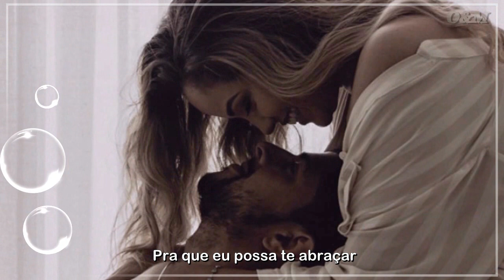Nando Reis e AnaVitória - N ( Legendado )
▬▬▬▬▬▬▬▬▬ஜ۩۞۩ஜ▬▬▬▬▬▬▬▬▬

Nando Reis ex Titãs com suas filiações, Anavitória que é um duo musical brasileiro formado em 2014 por Ana Clara Caetano Costa (Goiânia, 5 de outubro de 1994) e Vitória Fernandes Falcão (Araguaína, 2 de maio de 1995).